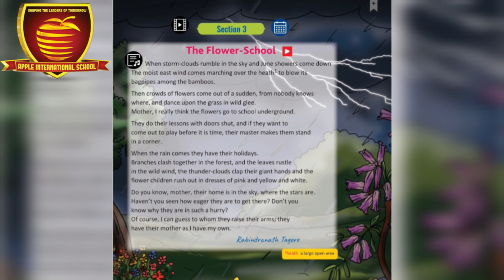CLASS 7TH ENGLISH CH 3 THE FLOWER SCHOOL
CLASS : 7TH
SUBJECT : ENGLISH
CHAPTER NAME : THE FLOWER SCHOOL